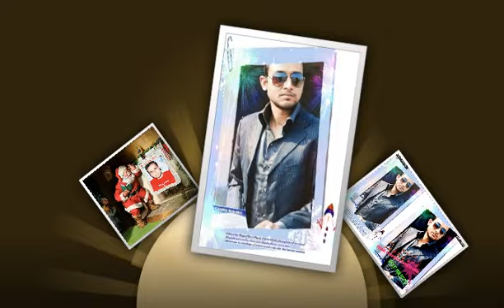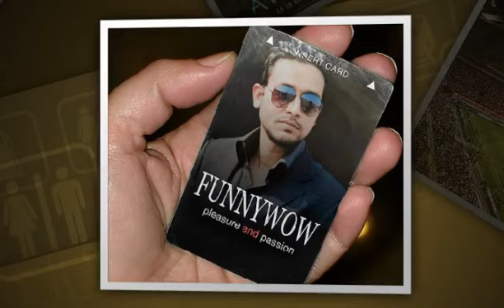ASIF MAJEED( part-2).mp4